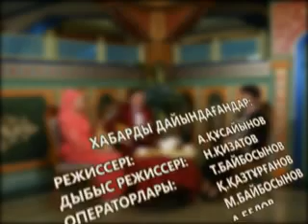Жетісу телеарнасында Ой түбінде бағдарламасы! 28 01 2015 №3